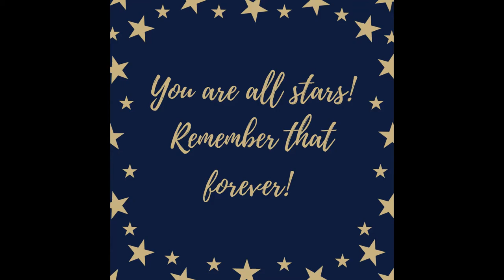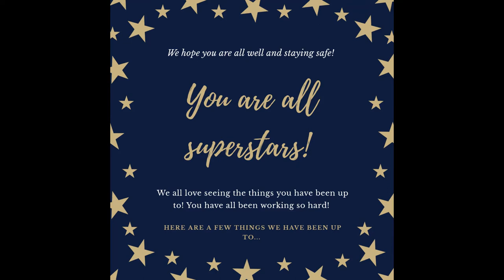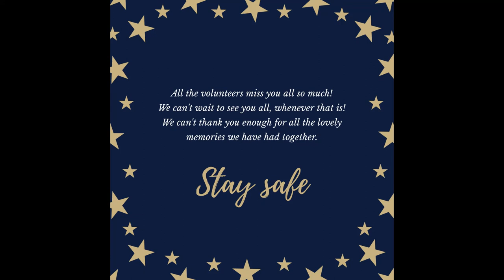King Edward Vi School - Sky full of stars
To the students, staff and volunteers at Saxon Hill Academy